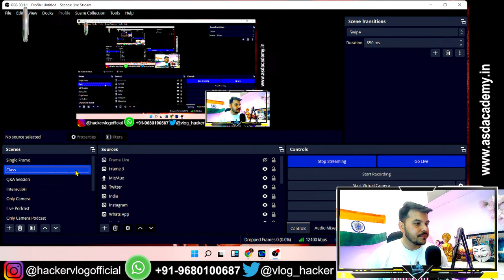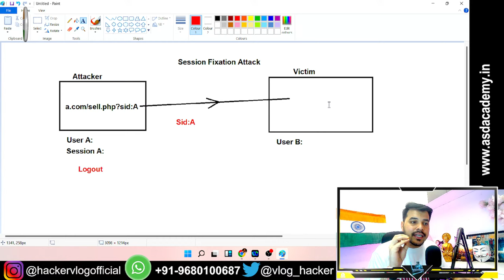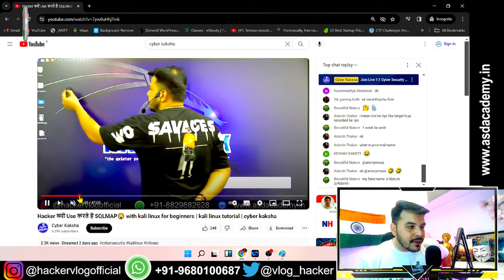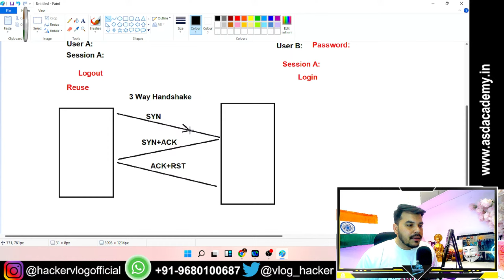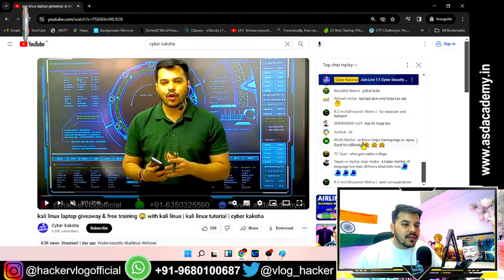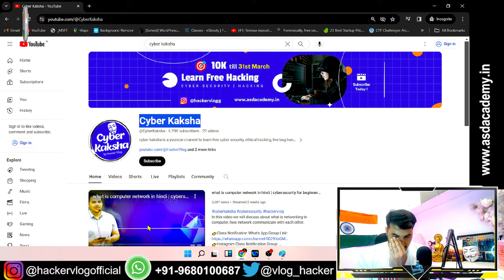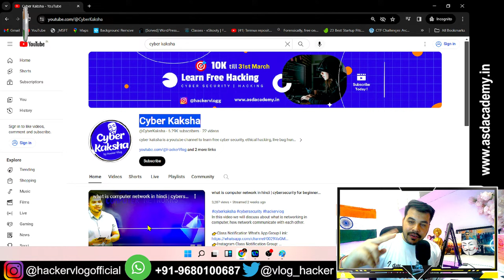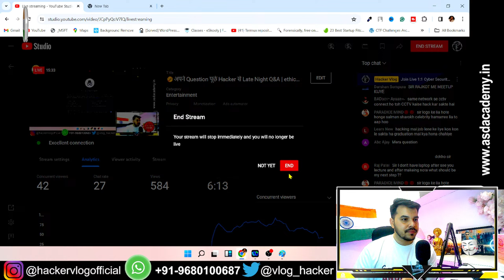🤔अपने Question पूछे Hacker से Late Night Q&A | ethical hacking | hacker vlog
🤔अपने Question पूछे Hacker से  | Ask your any Questions | ethical hacking | hacker vlog